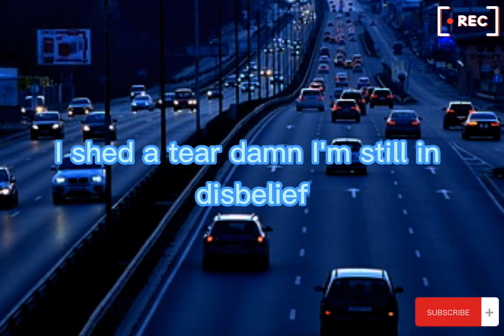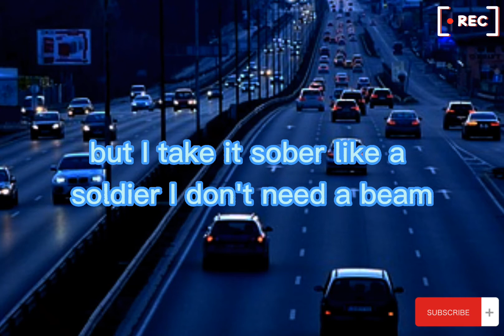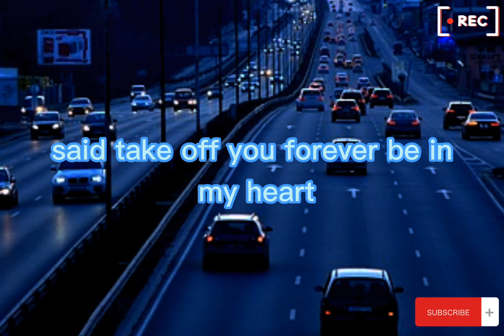Gucci Mane Letter To Take Off video Lyrics lyricsgucci mane Gucci Mane - Letter to Takeoff (Lyrics)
🎶 Gucci Mane - Letter to Takeoff (Lyrics)

[Intro]
(Letter to Take')
(Huh? Go)

[Verse]
Just left another funeral, I shed a tear (Damn)
I'm still in disbelief, I can't believe it's real
I think about the memories, it give me chills
I'm wonderin' why they left the fake and took the real (Real)
Like, how the fuck we gon' lose Takeoff? Damn, he didn't deserve it
We don't supposed to question God, but, damn, Takeoff was perfect (God)
I go from sad to mad, I'vе been through every stage of griеf
We need some time to heal, but my job got no work relief (Nah)
See, we lost Shawty Lo, just months ago, lost PnB (Damn)
This world so crazy, you can't even take your chick to eat (Wow)
They way they killed that young boy X, it had me losin' sleep (X)
This shit hit close to home, it's really a sad sight to see (Sad)
They killed my nigga 'bout some candy, his folks blamin' me
Say all my artists go to jail and now they shamin' me (What the fuck?)
But I take it sober, like a soldier, I don't need a bean (Nah)
And I told Quavo to use my shoulder if he need to lean
I tried to drown the pain away by drinkin' pints of lean (Lean)
Until I woke up in a hospital, it wasn't a dream
It's hard to not think about Dolph, his son and little girl
And now I think about the life I'm 'bout bring in the world (Me)
I said "Don't diss the dead", they said "Guwop's a hypocrite" (What?)
But I don't have the right to vote, I don't play politics (Nah)
They say I'm crazy and I just might be, a little bit (I might)
But you all voted for Herschel Walker, you idiots (Wow)
The day we met, chain left my neck, you know I can't forget (Take')
He spoke on Take' with disrespect, got dropped, couldn't cash the check (Dropped)
R.I.P. my nigga Randy, died in front of Zesto's
I think about my mama passin', then I pray for Metro (Mom)
I think about my nigga Dame, we trapped all off the metro (Damien)
People beepin' in  lost my dawg, I lost my brother
The last words you  told me was "Guwop, I love you" (Damn)

Long live  Rocket
We love , Takeoff
We miss  already
We never gon' forget
My condolences to Mama
Qua', Mama , Coach, the whole QC, Migo family
Let's start givin'  loved ones they flowers while they here
Because it's  out here
One day you're here, the  day you could be gone and it's sad
Takeoff, you will forever be in my heart
It's been over ten years  I met you at my studio
I knew immediately you  be a star
You left  some amazin' memories that will
There's not  day that goes by that I don't think about you
We talk about you still  you will never  forgotten
Love, Gucci